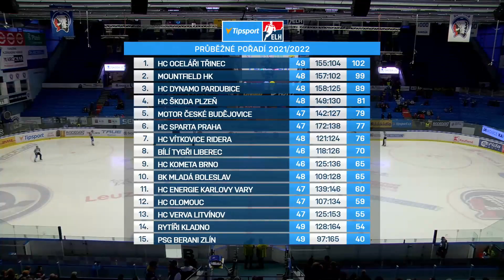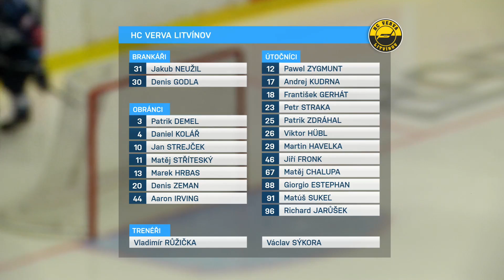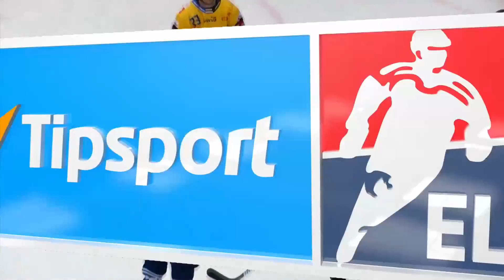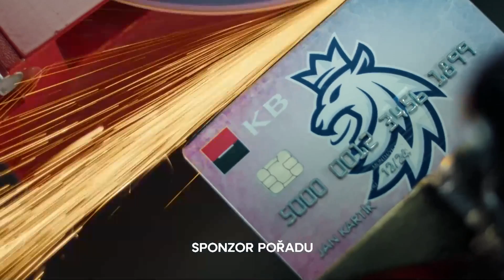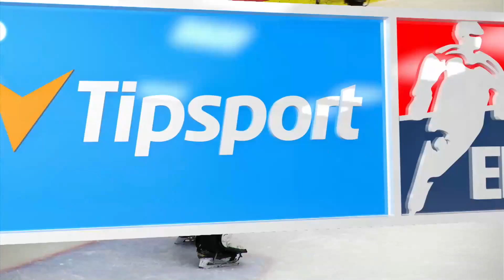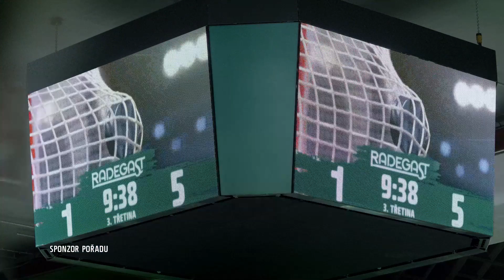HC Škoda Plzeň-HC Verva Litvínov | 18.2.2022 | ZÁZNAM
Záznam zápasu mezi Škodovkou a Litvínovem :)

zdroj videa: hokej.cz